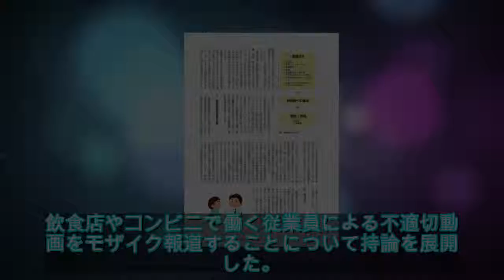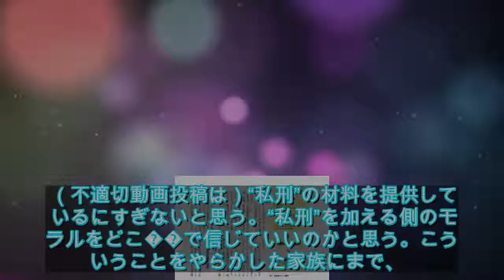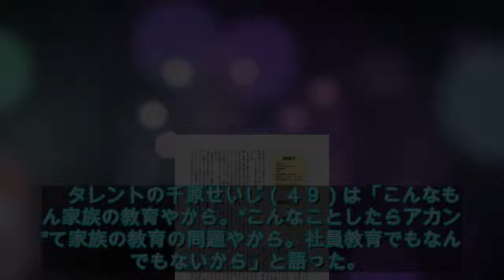やくみつる氏が持論展開、不適切動画投稿者に「モザイク報道はいらない」 - ライブドアニュース